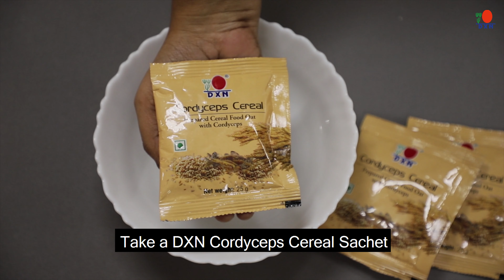DXN Cordyceps Cereal Preparation Video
DXN Cordyceps Cereal Preparation Video with water and milk